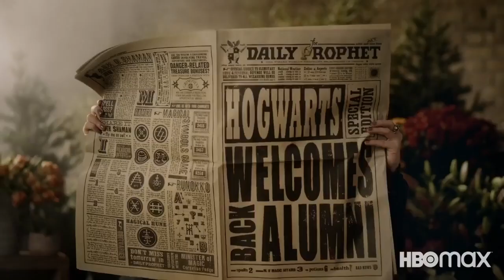《哈利波特 20週年：回到 霍格華茲》（Harry Potter 20th Anniversary: Return to Hogwarts）首支前導預告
上映日期：2022/1/1 (HBO)

節目中，丹尼爾域卡夫、魯拔格連特、愛瑪屈臣等主創將集體回歸，深度對話分享製作故事，哈迷不可錯過！

多少隨心~ 您的每點資助都是本頻道的動力！多謝大家